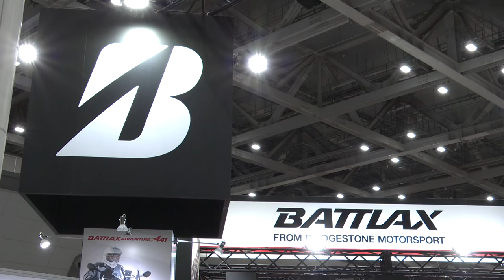【全日本ロードレース】2021年チャンピオン中須賀克行選手ステージ【BATTLAX】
前人未到の最高峰クラス10度のチャンピオンに輝いた中須賀克行選手を招いたトークステージ。レースについて、タイヤについて、強さの秘密について、元ホンダワークスライダーの宮城光さんが鋭くつっこみながら楽しいステージを展開します。

※この映像は2022年3月開催「第49回 東京モーターサイクルショー」内ブリヂストンのブースにて実施のトークショーステージを撮影したものです。